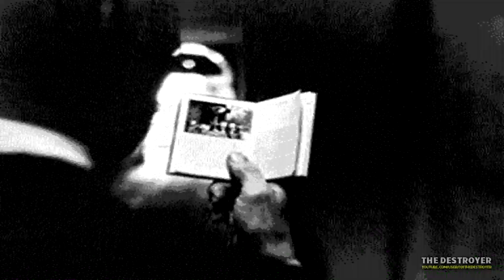THE AWAKENING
Original song from THE DESTROYER PRODUCTIONS